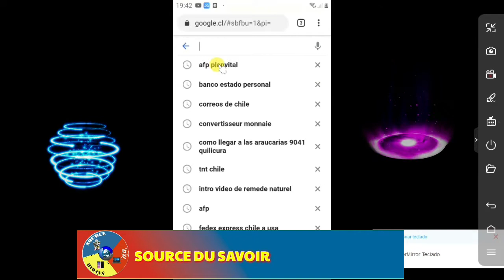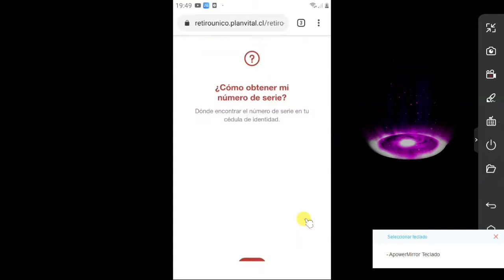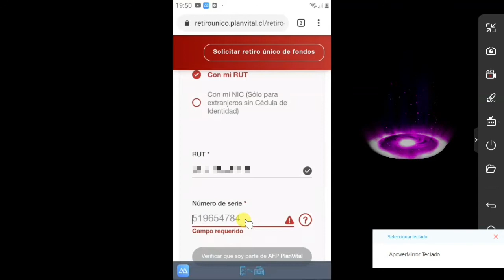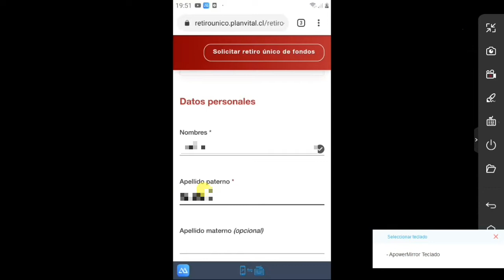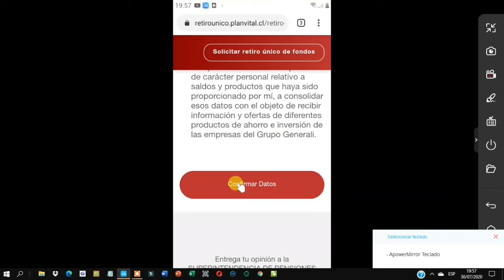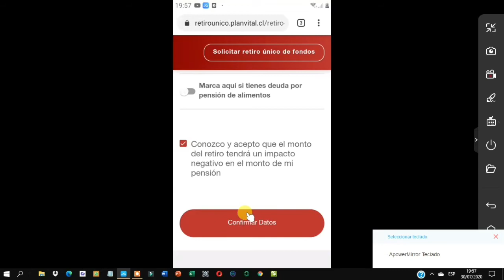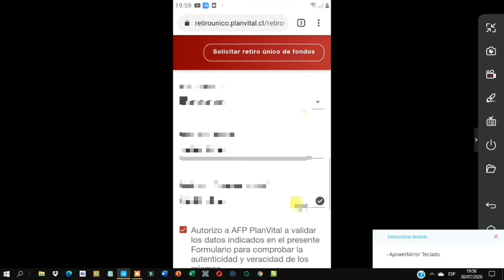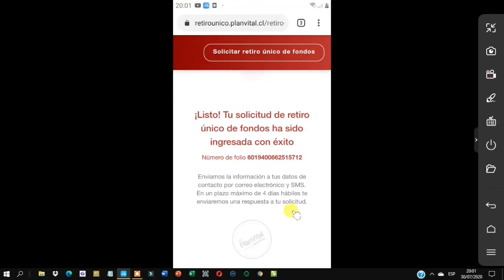MEN KIJAN NOU KAPAB PRAN KÒB AFP PLAN VITAL AVÈK TELEFÒN OU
KOB AFP PLAN VITAL,MODEL,HABITAT, ECT. PA BLIYE ABONE AK CHANEL LA POU PLIS VIDEO. PATAGEL BAY FANMIW ,ZANMIW, LAP ITIL YO.